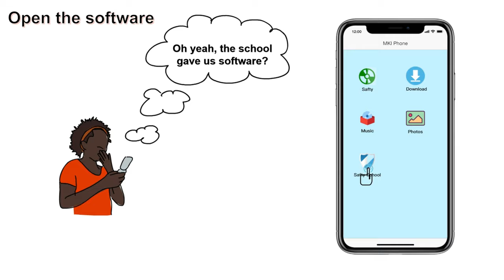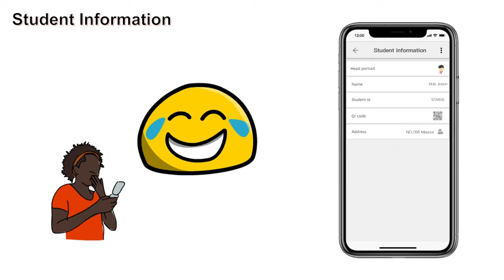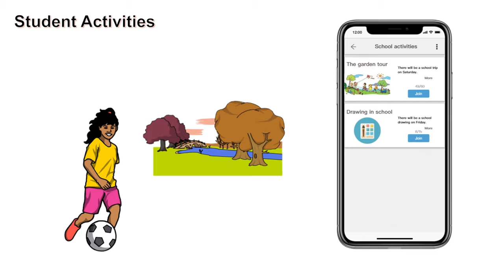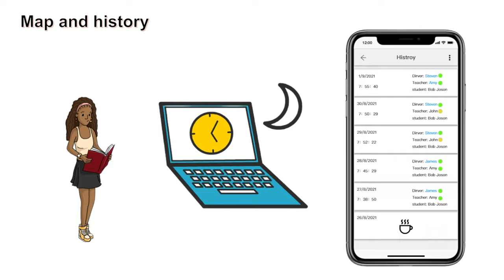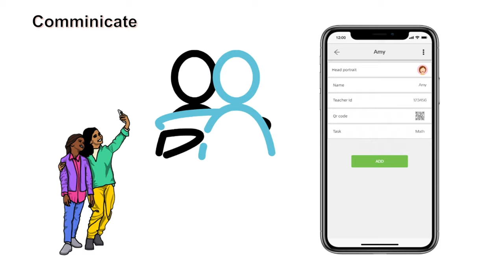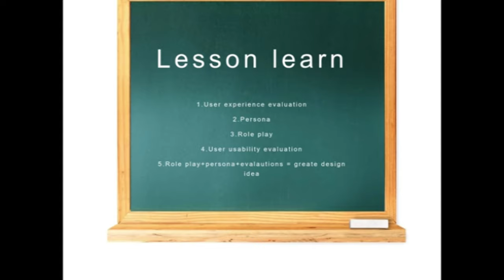Rush HD with 90 Knots PROTOTYPE-IN-ACTION